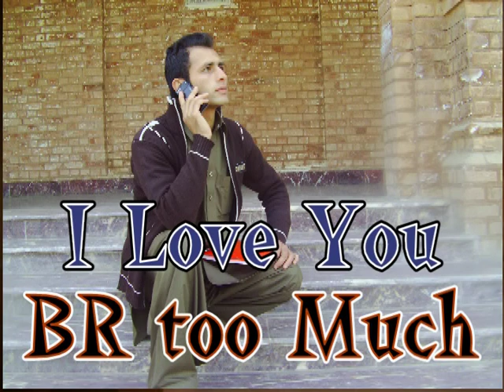i love this song.mpg